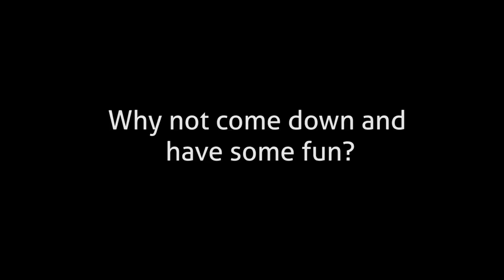Try Tennis For Free - July 22nd 2017!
Come try tennis for free at our awesome free open day. With free sessions from Tots tennis to Rusty rackets, we've got something for everyone whatever age or ability. With loud music, a tasty BBQ and guaranteed sunshine - its bound to be a fantastic day. Grab a racket, grab a friend and have some fun at Atlantic Racquet Centre for free!

At our event, please look out for the membership offer & programme offer that will be available on the day.